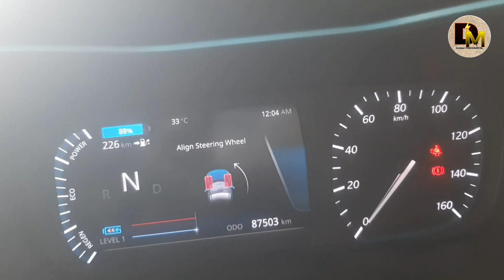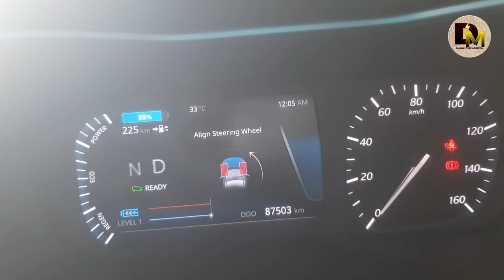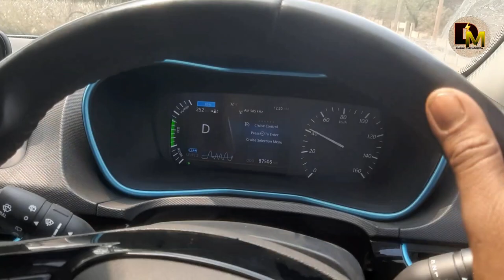Nexon EV Traction Motor System change||Tata Nexon Ev Ziptron basic information| Duggu_machanical